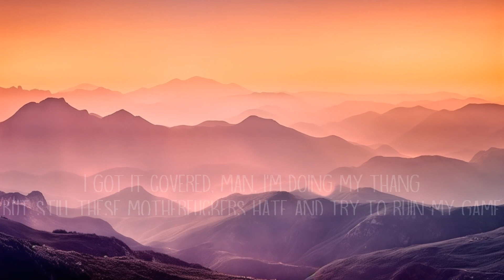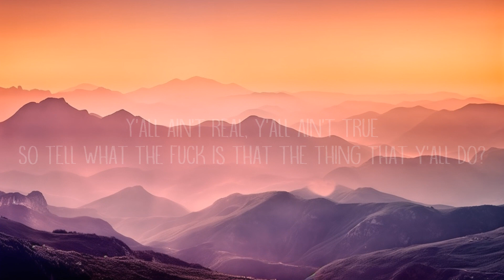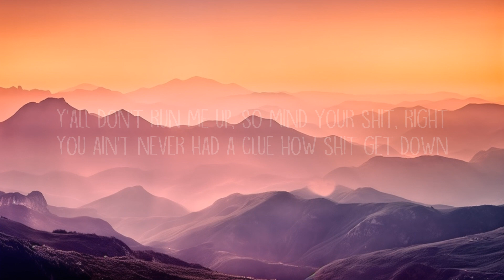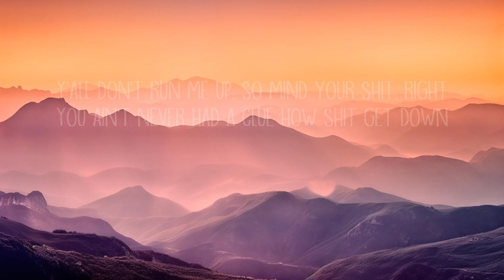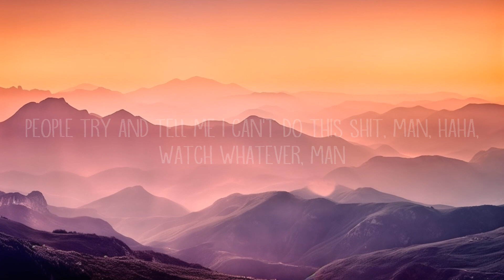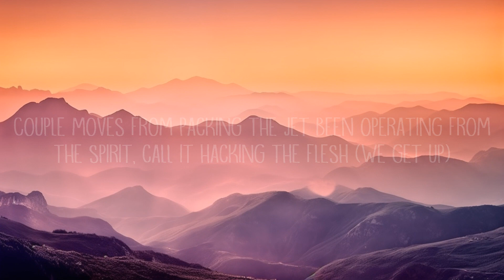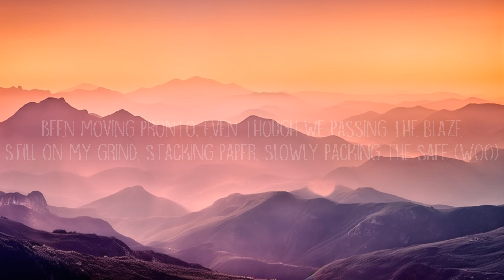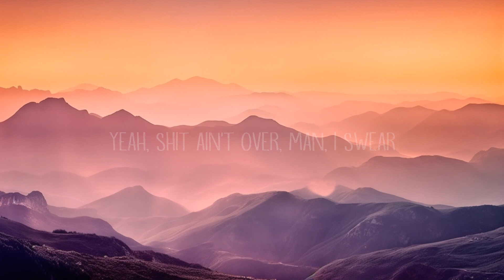Mindflip - Run My Sh*t (Lyrics) | 25 Min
Mindflip - Run My Sh*t (Lyrics)